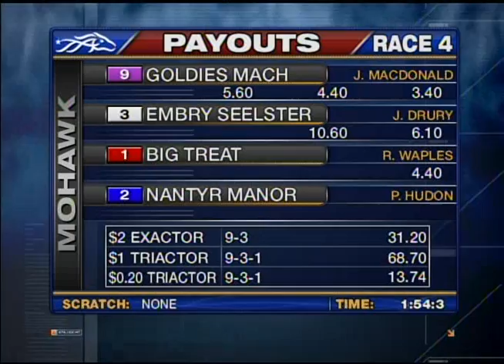Mohawk, Sbred, June 12, 2014 Race 4